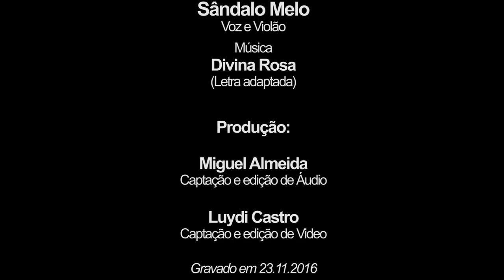Divina Rosa - Sândalo Melo (Letra adaptada)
Cantor Sândalo Melo adaptou a letra da música Linda Rosa, e fez uma versão bem interessante, confira no vídeo.